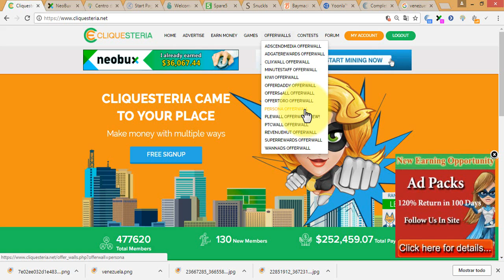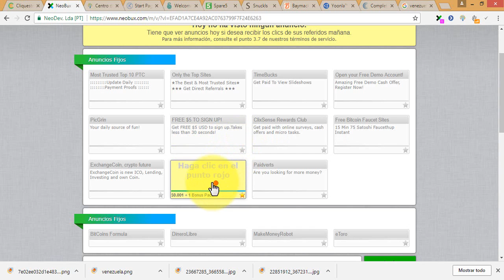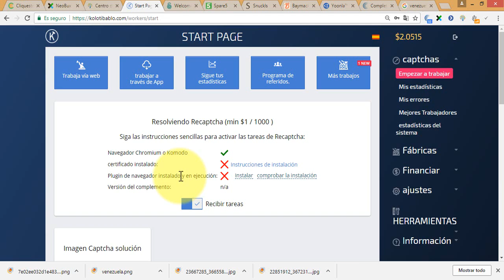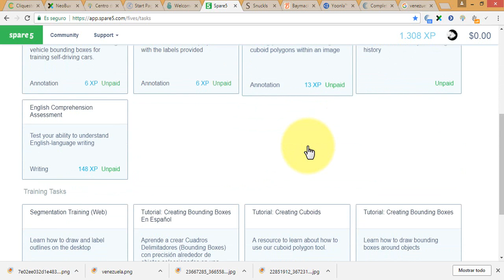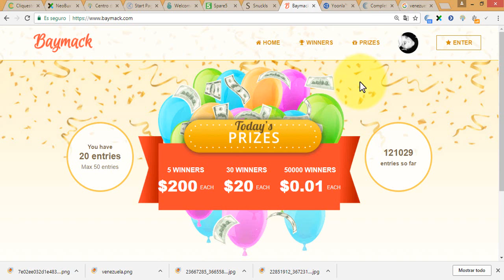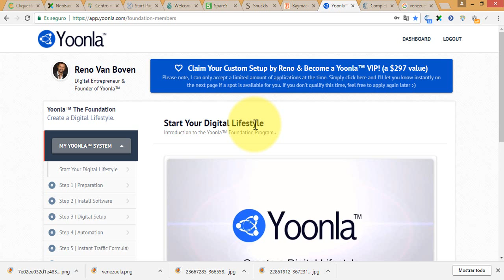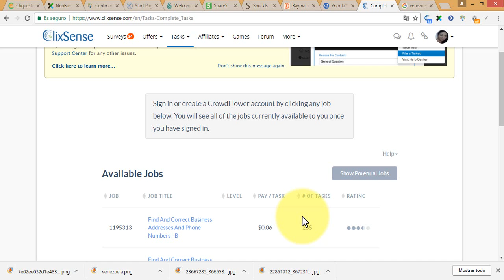MEJORES PAGINAS PARA GANAR DINERO EN INTERNET DESDE VENEZUELA